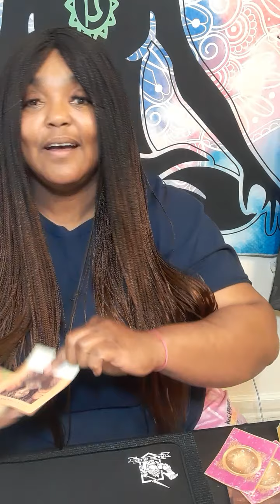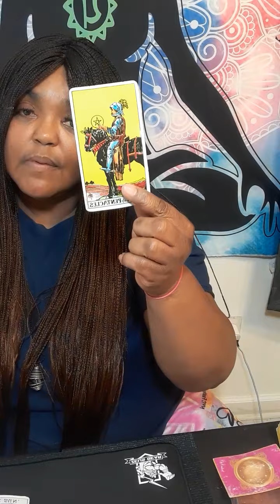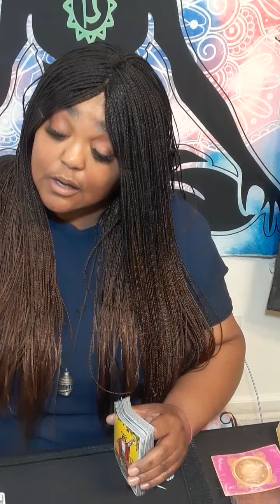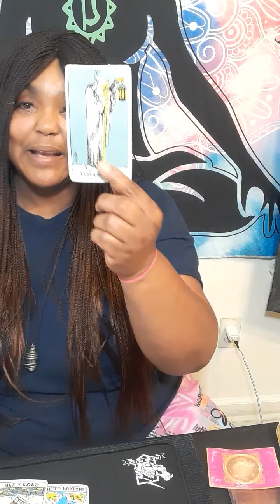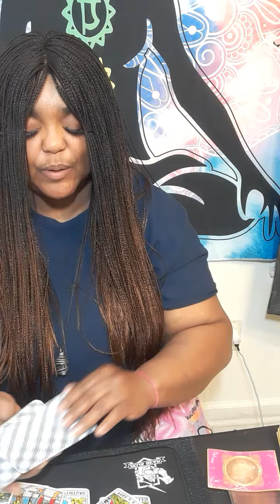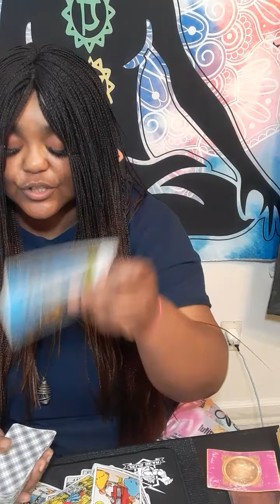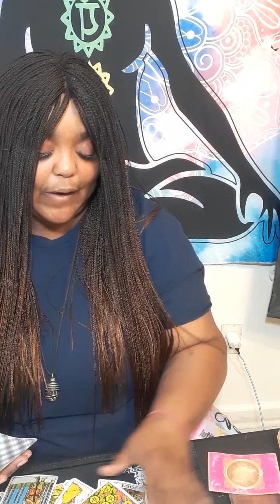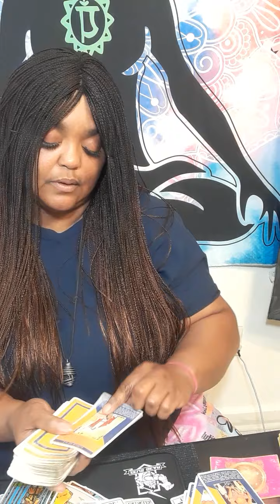cancer CANCER TAROT MONTH OF DEC They want to express their ❤, sudden wealth, official person 🏃‍♂️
Or

It will be a  video on YouTube private, only you can view it.  Serious inquiries only! Everything you need to know is on here. Turn around time 3 to 12 hours. If you want it less then 3 hour emergency reading, it will be 70 dollars. My cut off time is 3pm .After 3pm you will receive it the next day.I will start back during readings at 11am. Thank you for understanding!

 Or